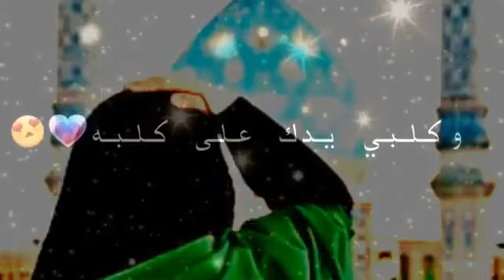كلبي يدك على كـلـبـه